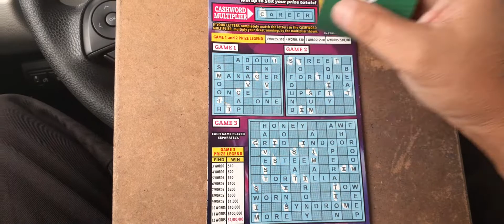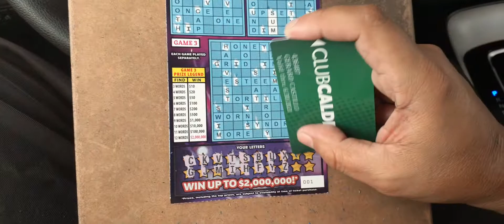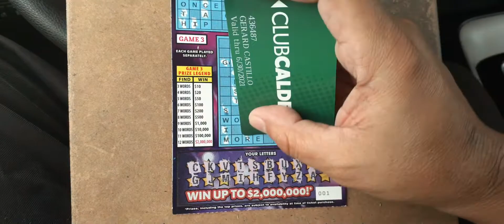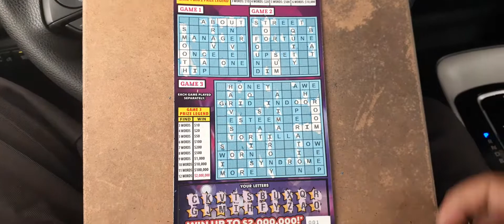50x Cashword 2021-383